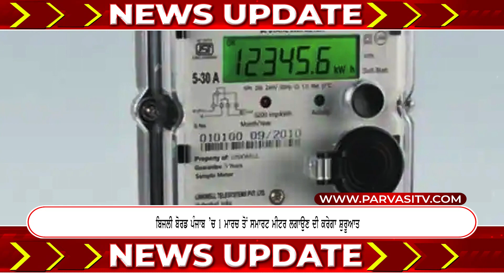News Update 8 February | Episode 455 l Parvasi TV